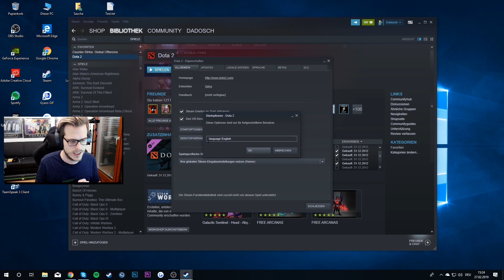Tipps und Tricks + Match - Dota 2 AUTO CHESS | Dadosch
Hier gibts ein paar Tipps und Tricks bezüglich Dota Auto Chess. Wie kann man das Spiel auf englisch stellen, die Map auf die Linke Seite wechseln, usw...